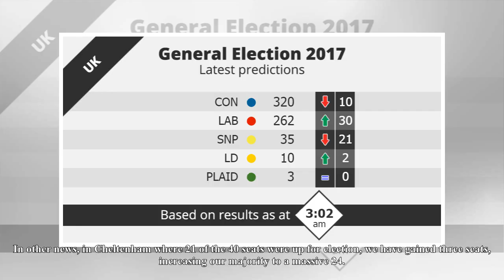Dazzling results in Richmond - and high hopes for Kingston[I News] -